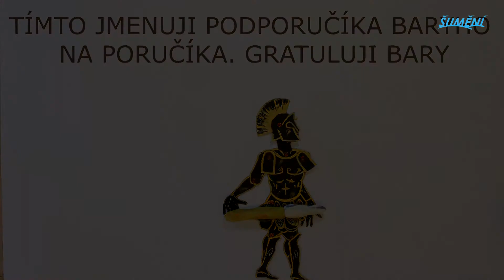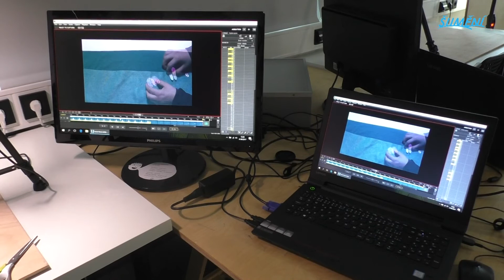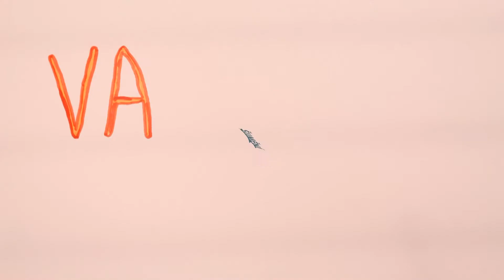Ať žije animace!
I v dnešní digitální době dokáže animace "po staru" děti i dospělé zaujmout. Co zaujmout. Přímo pohltit! Pásmo z dvouhodinového animačního workshopu, která absolvovaly členové tvProstor v rámci letního soustředění, to dokazuje. Příště zůstaneme celý den!